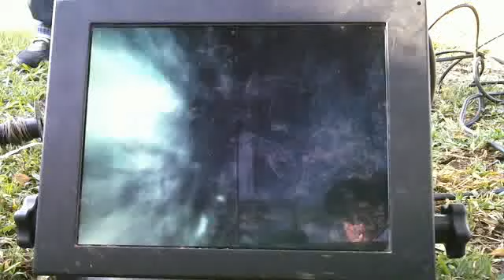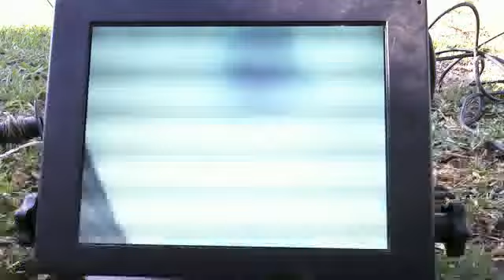customer #7266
pre jetter outside of home